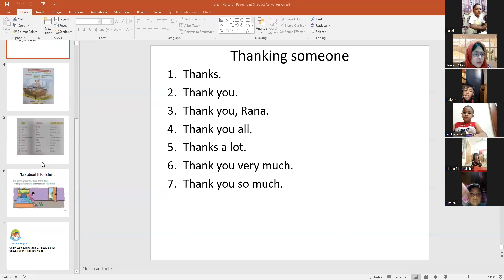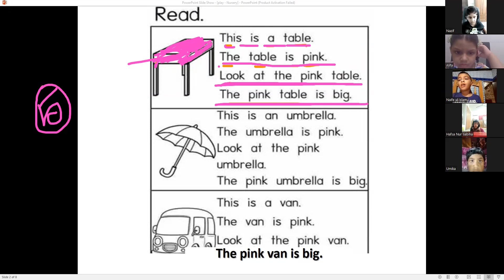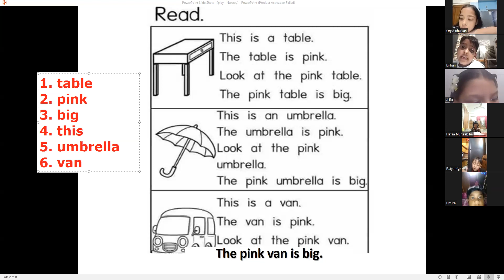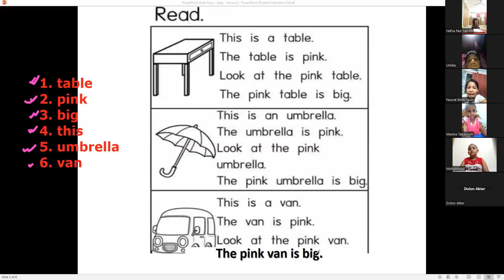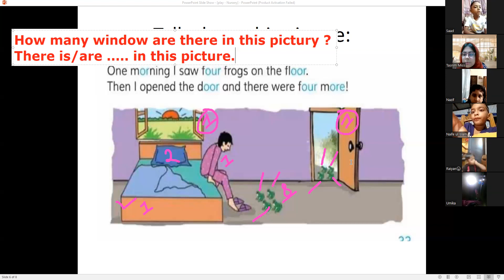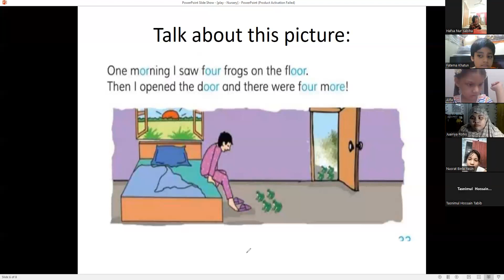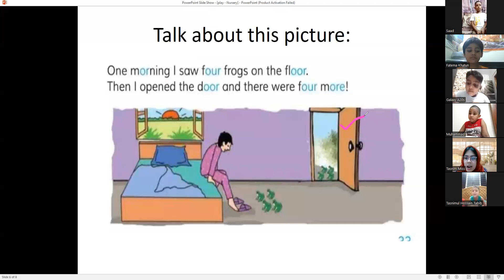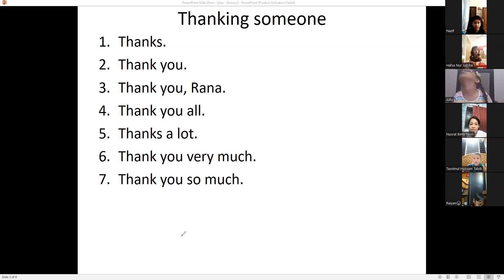Play-Nursery, Batch: 04, 26.10.2023